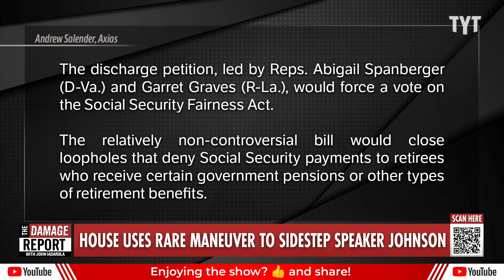Republican House Speaker Gets OUTMANEUVERED In Sudden Surprise Vote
Republican House Speaker Mike Johnson gets hit with a rare maneuver by a bipartisan group of House members led by Reps. Abigail Spanberger and Garret Graves to sidestep Johnson's authority and force a vote on the Social Security Fairness Act without needing him to bring it to the floor. Yasmin Kahn and Brett Erlich break it down on The Damage Report.

"A group of House members from both parties succeeded Thursday in deploying a rarely executed method to bypass GOP leadership and force a vote on a bill to expand access to Social Security benefits.

Why it matters: It's the second time this year that a bipartisan group of lawmakers has sidestepped House Speaker Mike Johnson (R-La.) with the tool, called a discharge petition.

In May, a discharge petition led by Rep. Greg Steube (R-Fla.) attained the necessary 218 signatures to force a House vote on legislation providing tax relief to victims of natural disasters.

The last time a discharge petition succeeded before this year was in 2015 — nearly a decade ago.

State of play: The discharge petition, led by Reps. Abigail Spanberger (D-Va.) and Garret Graves (R-La.), would force a vote on the Social Security Fairness Act."

240920__DR05House